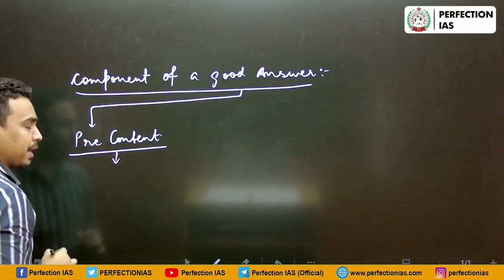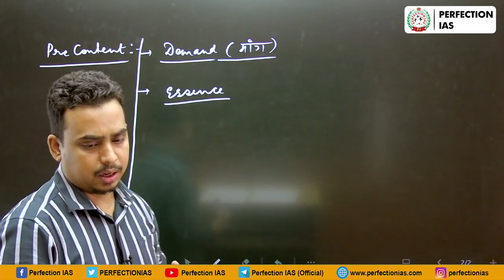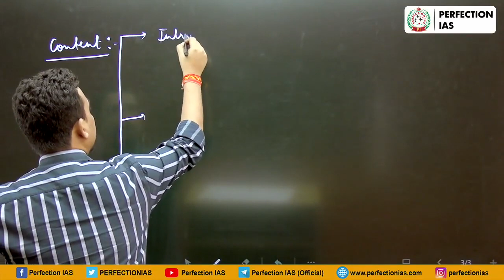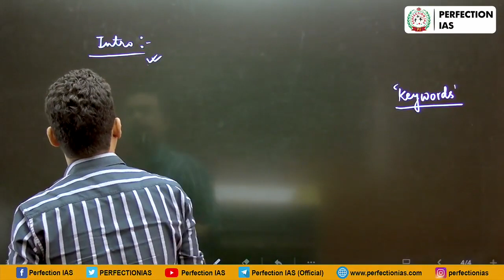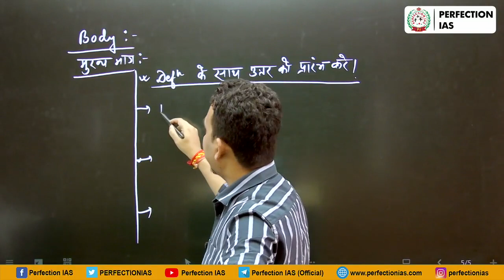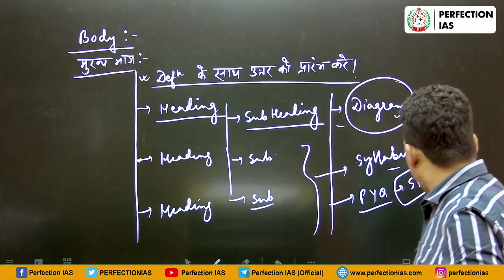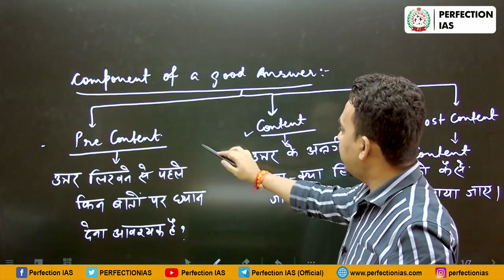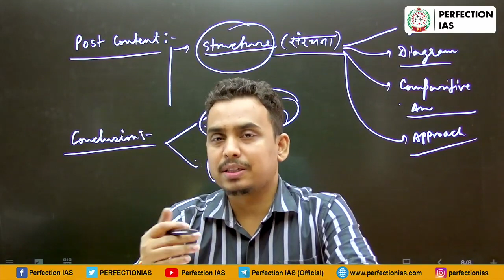BPSC मुख्य परीक्षा उत्तर लेखन | Chandan Sir | Perfection IAS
BPSC Mains Answer Writing | By Chandan Sir

Classes starting in Patna Centre
✅Bpsc Hindi Medium-  6th October 2023
Timing 8:00 am - 11:00 am

✅Bpsc English Medium-  6th October 2023